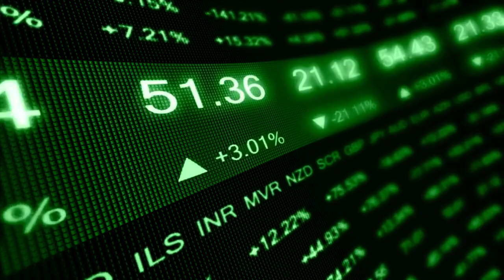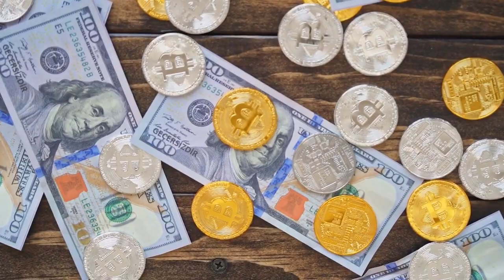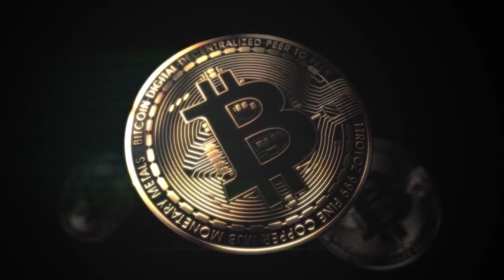👉🏼 Arbitrum proposal to return 700M ARB fails, whale calls it a power play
The AIP-1.05 was defeated by 118 million votes. The proposal was introduced after the Arbitrum Foundation transferred funds without community approval.